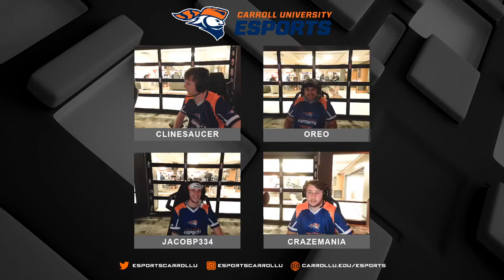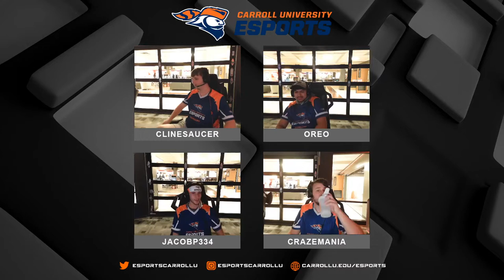Carroll CoD Academy vs. Buena Vista University - 10/11/2022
ECAC Week 3 matchup Carroll University vs. Buena Vista University Call of Duty: Vanguard Academy